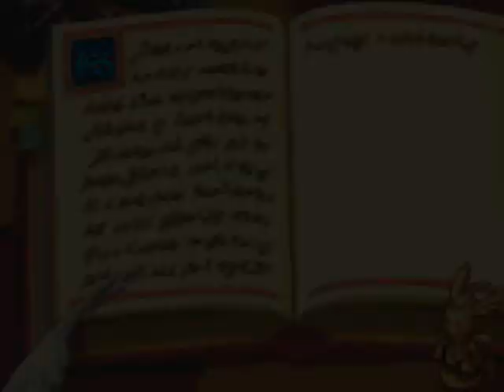Let's Play Final Fantasy Tactics A2! 89. Swallowing Wisps.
Is not very good for you.

I also ruin the tension in flashbacks.